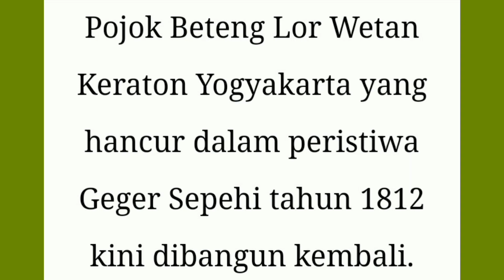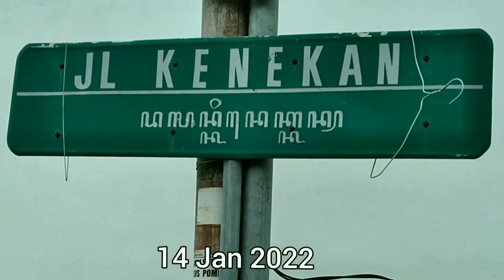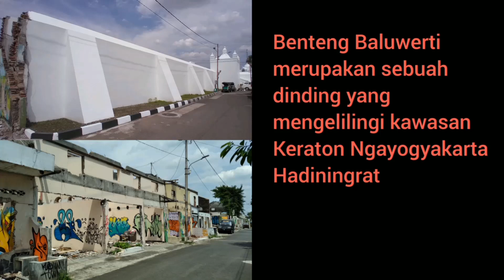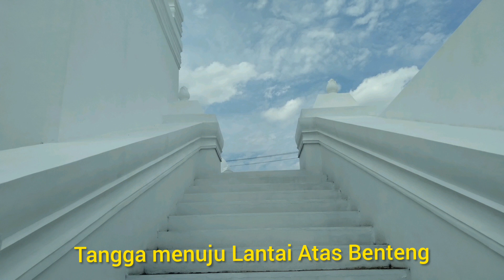BENTENG KRATON JOGJA LOR WETAN AKAN TERSAMBUNG PLENGKUNG WIJILAN - PAKDHE SUR VLOG #171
▶️Support terus Pakdhe Sur VLOG untuk terus berkarya! Sampaikan dukunganmu disini

Benteng Baluwerti (bahasa Jawa: ꦧꦺꦠꦺꦁ​ꦧꦭꦸꦮꦂꦠꦶ, translit. Bètèng Baluwarti) merupakan sebuah dinding yang mengelilingi kawasan Keraton Ngayogyakarta Hadiningrat. Dinding ini didirikan atas prakarsa Sultan Hamengku Buwono II ketika masih menjadi putra mahkota pada tahun 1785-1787. Bangunan ini kemudian diperkuat lagi sekitar 1809 ketika dia telah menjabat sebagai Sultan.

Benteng ini dinamai dengan baluwerti, yang kelak diserap dalam kata bahasa Indonesia sebagai baluarti "benteng", yang makna awalnya adalah "jatuhnya peluru laksana hujan". Benteng Baluwerti berfungsi untuk melindungi Keraton dari ancaman luar.

Benteng Baluwerti dibangun atas prakarsa Pangeran Adipati Anom, putra mahkota Sultan Hamengku Buwono I, sebagai reaksi atas berdirinya benteng Kumpeni di sebelah utara Keraton. Benteng Kumpeni yang dibangun antara tahun 1765 hingga 1787 itu, dikenal dengan nama Benteng Rustenburg, kini Benteng Vredeburg. Pembangunan Benteng Baluwerti ditandai dengan ornamen simbolik berupa suryasengkala yang berbunyi "Paningaling Kawicakranan Salingga Bathara" yang bermakna tahun 1785 Masehi. Untuk mempersiapkan diri menghadapi serangan Daendels, pada bulan November 1809, Pangeran Adipati Anom yang telah naik takhta menjadi Sri Sultan Hamengku Buwono II, menyempurnakan bangunan ini. Meriam-meriam yang dipasang pada benteng Baluwerti diyakini merupakan lucutan senjata-senjata VOC dari awal 1785. (WIKIPEDIA)